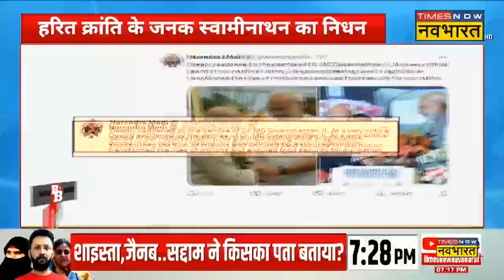B&B Trending: Corona से भी ज्यादा खतरनाक 'Disease X', WHO ने दिए ये संकेत ! | Latest Hindi News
Big And Bold Trending News: Corona के बाद अब दुनिया में एक और खतरनाक बीमारी ने दस्तक दे दी है। Britain की वैक्सीन टास्क फोर्स के मुताबिक इस बीमारी को कोरोना से लगभग 7 गुना ज्यादा खतरनाक माना जा रहा है। WHO ने इस बीमारी का नाम 'Disease X' रखा है।